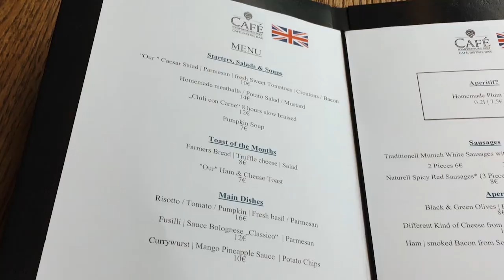ERASMUS VLOG: LAGOS NA SUÍÇA & SURF EM MUNIQUE